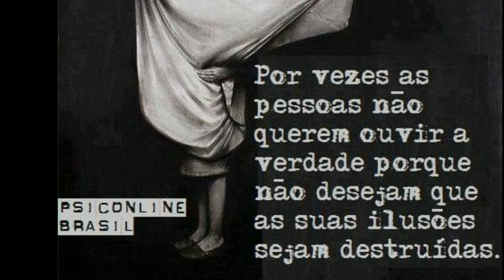Perfumes da Burlesk!Valem a pena? O que achei ?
Hoje o vídeo eu venho trazer minhas impressões sobre a marca de Perfumes Burlesk.